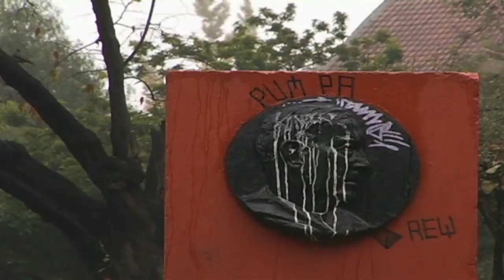El Parque Botánico de Ñuñoa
El parque botánico se encuentra ubicado en el cuadrante de las calles Echeñique, Pedro Torres, Pucará y Carlos Aguirre Luco, sector redisencial de un antiguo barrio de la comuna de Ñuñoa,
Este parque se distingue del resto de los parques urbanos de Santiago de Chile gracias a la excelente variedad de especies vegetales que hay en su interior. Con mas de setenta clases de arboles, los visitantes pueden apreciar ejemplares únicos provenientes del interior y exterior del pais.

Este parque tambien ofrece a sus visitantes amplios parajes para caminar,
loros choroy, araucarias que pinchan los calcetines y un buen aire matutino, fresco y humedo que llena y purifica los pulmones y tambien a veces una sirena de la cuarta compañia de bomberos ubicada en echeñique, que avisa de incendio.

Luciano Ávila
Mayo 2010.